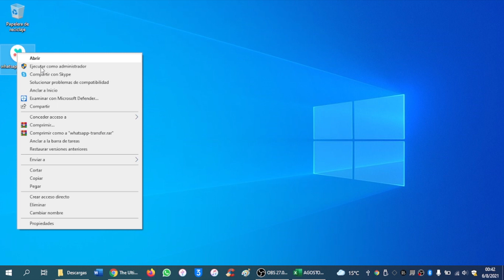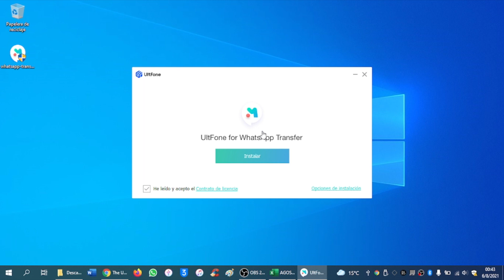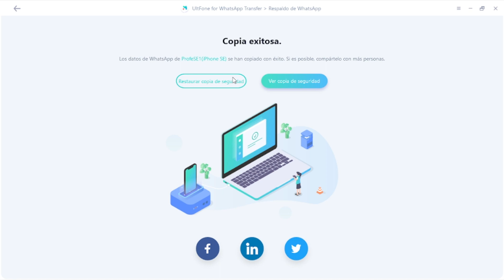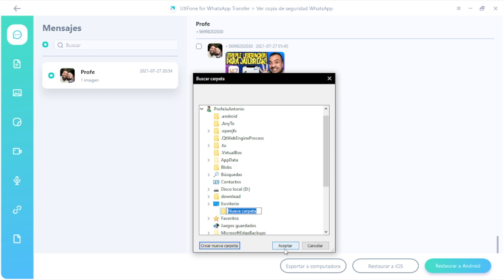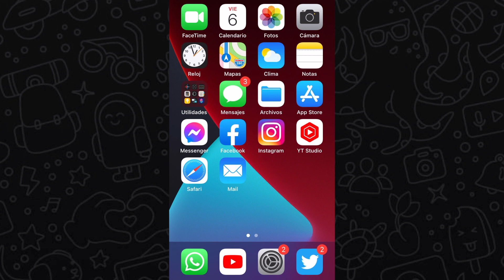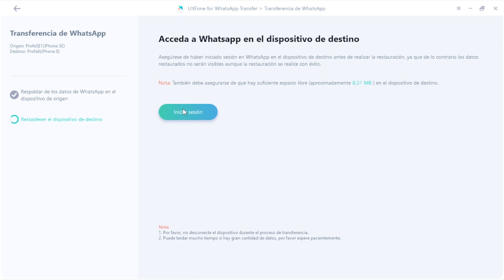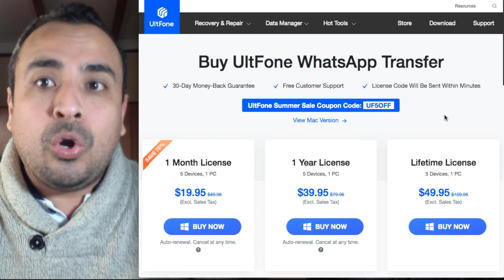¡MUY FÁCIL CON 1 CLICK! 🎁 PASAR TODO TU WHATSAPP A OTRO TELÉFONO (Ultfone WhatsApp Transfer)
· Detalle: Respalda, restaura y transfiere todo tu WhatsApp entre diferentes e iguales dispositivos